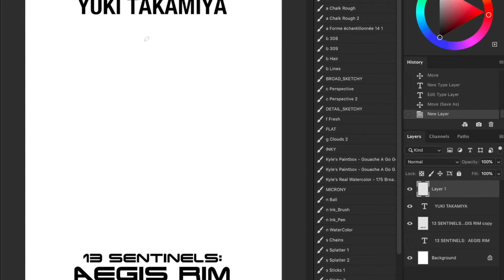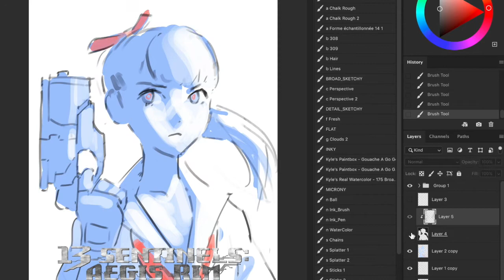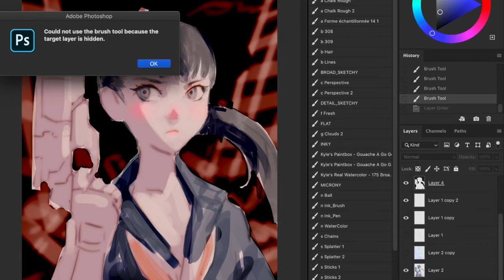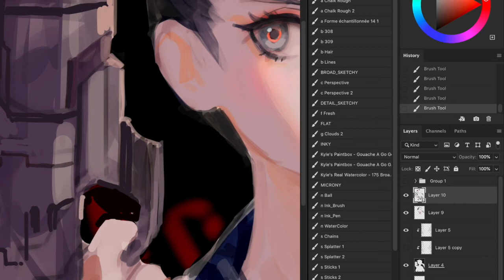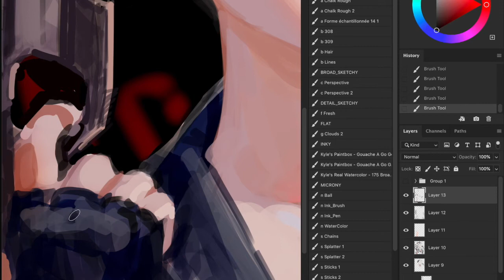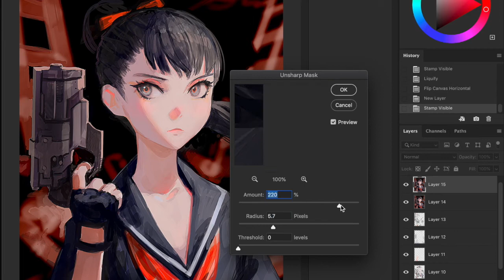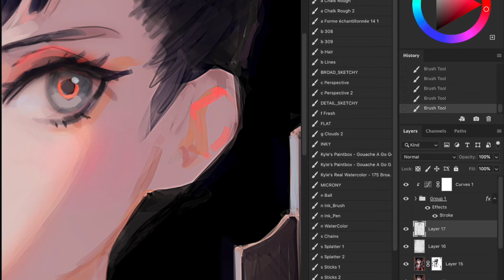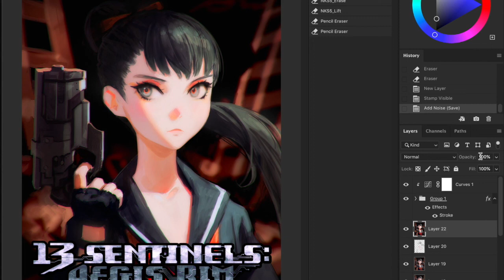13 Sentinels Illustration Demo by Ilya Kuvshinov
Real time screen recording of artist Ilya Kuvshinov creating this Terminator inspired poster of  Yuki Takamiya for the launch of the game 13 Sentinels: Aegis Rim